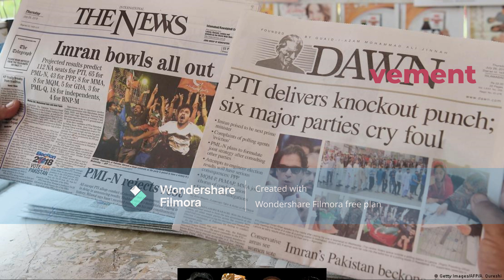What will happen with Imran Khan? I Current Political Situation I Naeem Ahmed I (Urdu/Hindi)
This video tells my view point regarding the current political situation which Imran Khan is facing. Whether, he will contest the general election 2023 or he would be removed from the electoral process, it is emphasized in this video with background history of his removal from his Prime Ministership back in April 2022.